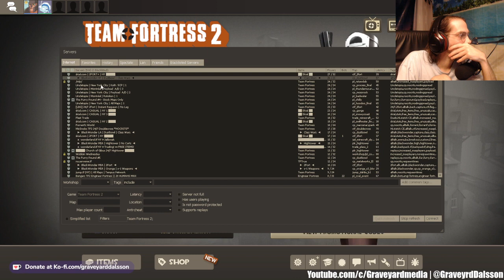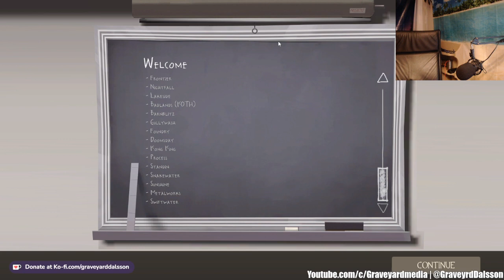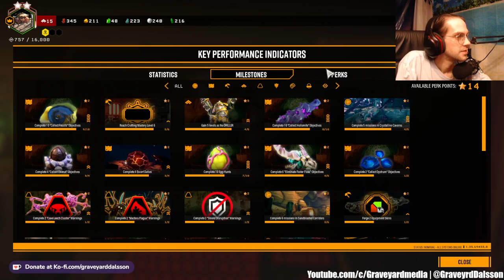22/04/21 Team Fortress 2 [3] & Deep Rock Galactic [3] (Dalsson)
A Team Fortress 2 & Deep Rock Galactic Stream by GraveyardDalsson on Twitch.
Original Title: Four and Twenty Eddies, Baked into a pie

Team Fortress 2 00:00:00
Deep Rock Galactic 00:56:27